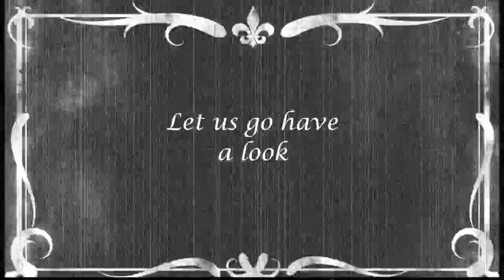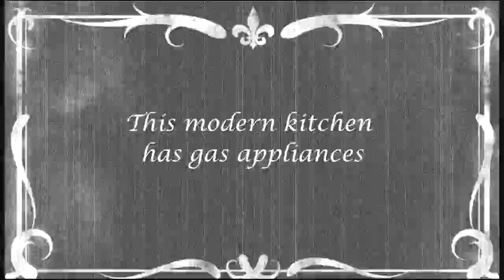3A Scot Rd Dernancourt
Andy Chaplin presents this lovely home with flexible floorplan in Dernancourt
Contact Andrew Kyriacou for any of your Real Estate needs in and around Adelaide on 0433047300.

Filmed by Perspective Media Adelaide, specialists in Real Estate property video.